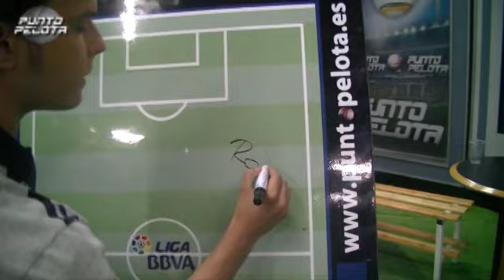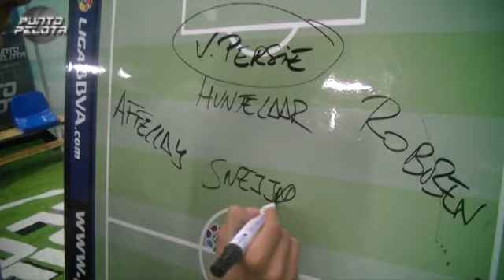Análisis Eurocopa [Grupo B] Holanda